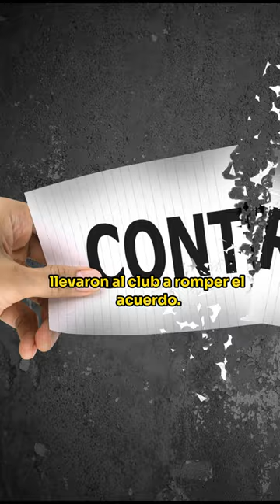¿SABÍAS QUE? SERGI GUARDIOLA